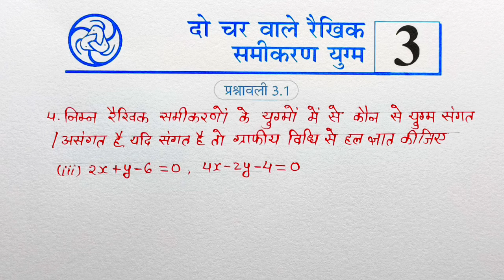Class -10th maths chapter -3 prashnavali 3.1 prash - 4(iii) प्रश्नावली 3.1 प्रश्न -4(iii)